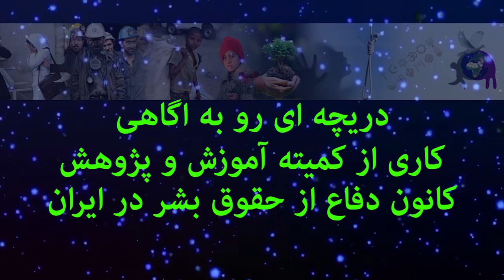دریچه ای رو به اگاهی حق چیست و چگونه میتوان انرا مطالبه نمود ؟ کاری از کانون دفاع از حقوق بشر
حق چیست و چگونه میتوان انرا مطالبه نمود ؟
نقش خانواده و جامعه در پرورش و تربیت افراد حق مدار چگونه است ؟
فرهنگ ، سنتها و باورها در این میان چقدر تاثیر گذارند ؟
با همکاری : کمیته اموزش و پژوهش و گروه صدا و تصویر
میهمان برنامه : اقای امیر نیلو ، پزوهشگر و فعال حقوق بشر
با اجرای : خانم مریم مرادی
تدوین : محمد گلستانجو